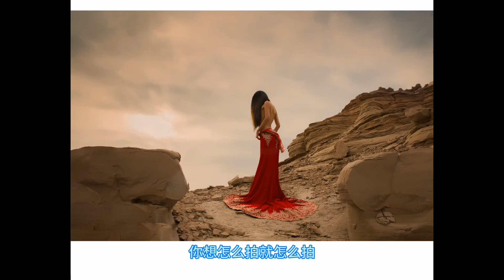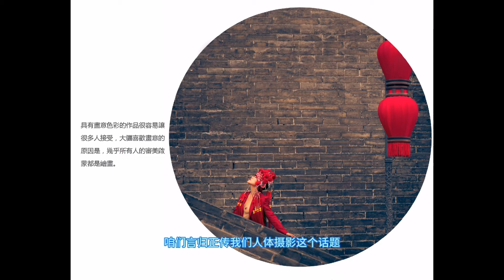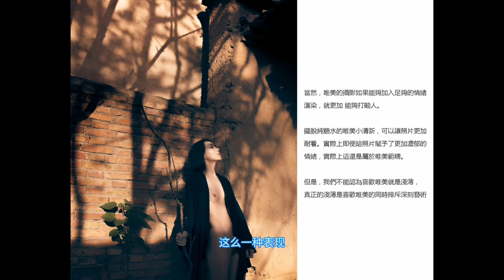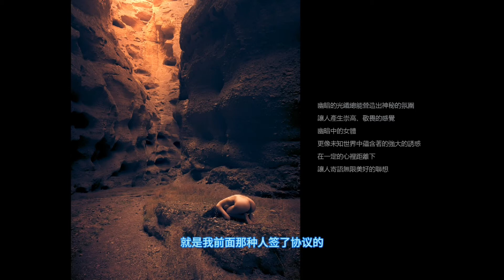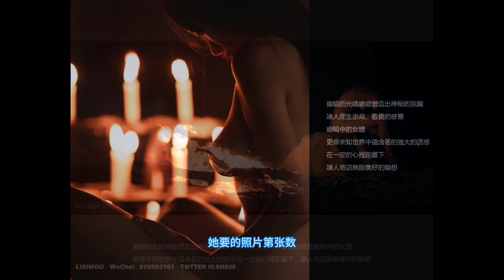李思谋作品分享会（上）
我的作品分享會